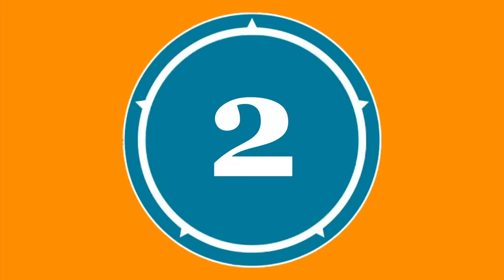7 NEGARA TERKAYA DI DUNIA !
7 NEGARA TERKAYA DI DUNIA !

GDP (Gross Domestic Product) atau pendapatan nasional bruto per capita merupakan sebuah tolak ukur yang bisa digunakan dalam menentukan tingkat pendapatan nasional suatu negara ketika dibagi dengan jumlah penduduk pada tahun yang bersangkutan. sehingga dengan menghitung GDP perkapita semua negara, maka dapat diketahui daftar negara terkaya di dunia berdasarkan hasil yang paling tinggi.

Negara yang berada dalam 7 besar memiliki jumlah populasi yang kecil jika dibandingkan dengan negara seperti Amerika Serikat dan China.

Selain di dukung oleh sumber daya alam, kekayaan suatu negara juga bisa di dapatkan dari kemampuan negara tersebut dalam mengolah potensi alam yang ada, hal tersebut yang membuat negara di dunia berbeda dalam hal kekayaannya.